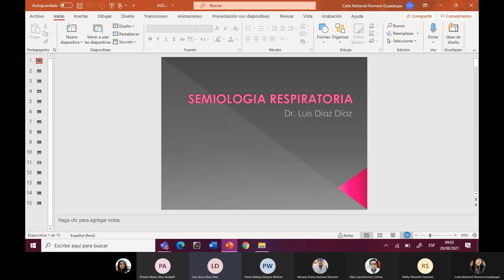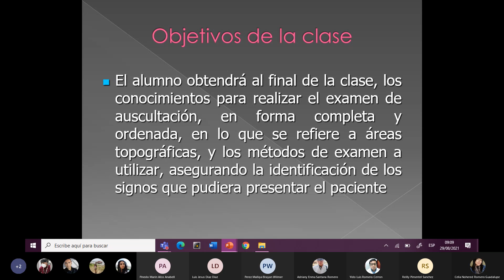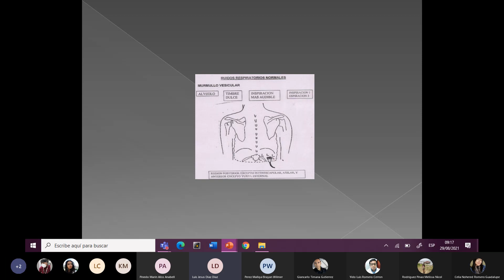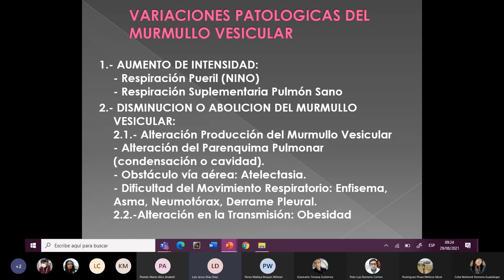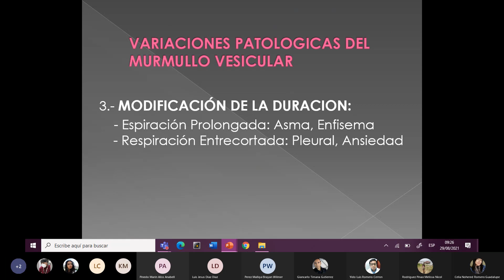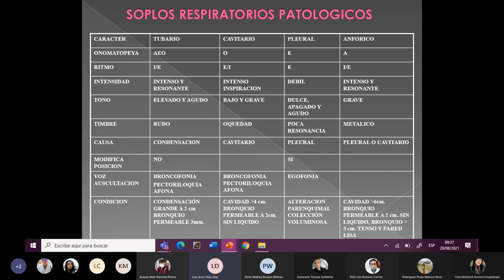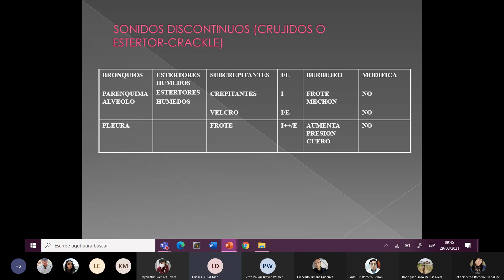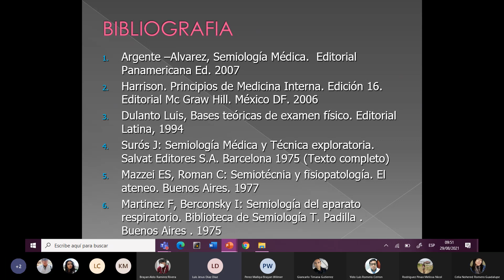TEORIA SEMIOLOGIA RESPIRATORIO DR DIAZ